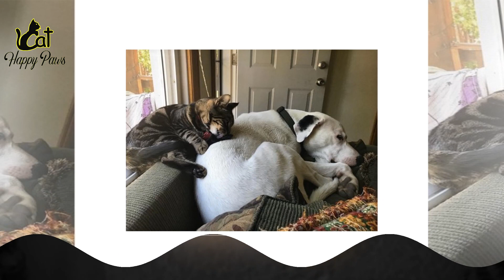Rescue Dog Is Miracle For Dying Kitten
On a blistering hot day in August, we discovered a tiny kitten at the edge of life. She was sick, could barely breathe or open her eyes due to a terrible upper respiratory infection, had a big bloated tummy from tape worms, and was covered in fleas on every inch of her tiny body. We really didn’t think she would survive the night, but knew we couldn’t leave her there to die. So we wrapped her in a towel and brought her home in a garden pot to see if a miracle could happen to save her life.